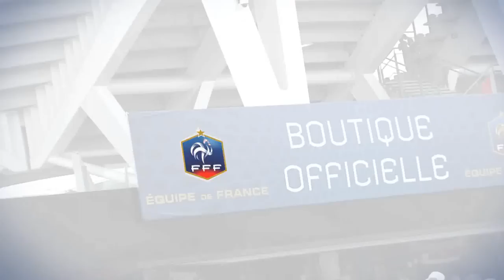France - Serbie au Stade Auguste Delaune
Bel événement ce 31 mai au Stade de Reims, quelques jours après la montée en ligue 1 l'équipe de France affronte en match amical pour la préparation à l'EURO 2012 la Serbie.
La maire Adeline Hazan, la ministre des sports, des personnalités, tous ont répondu présents à ce match de préparation.
Les joueurs de l'équipe de France parlent de Reims après match !